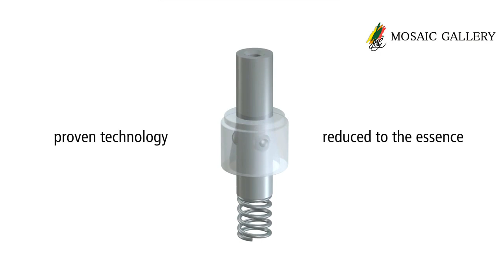Micro Grip technology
Mosaic Gallery Hanging System